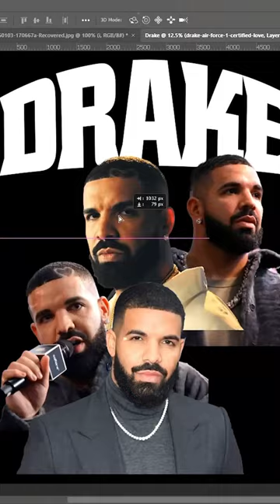Drake T-Shirt Design